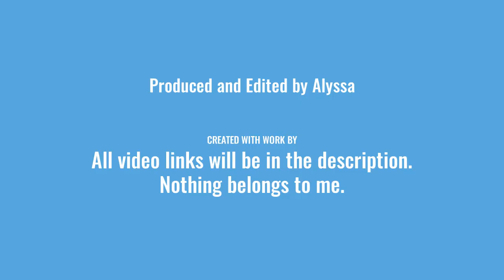you can't tell me this ain't accurate (LANGUAGE WARNING)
Hopefully y'all will get a kick out of this!